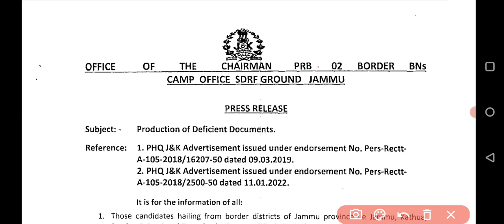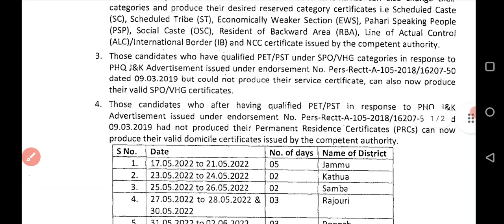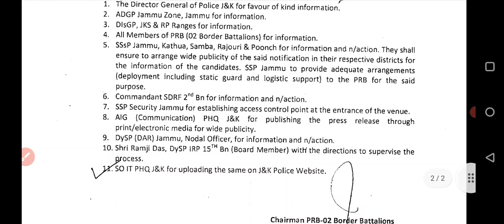JK Police Bharti 2022 New Notification 2022 : Documents Verification Constable Recruitment 2022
About Video : Recruitment Rally At Gulshan Ground Live Jammu 2022 : JK Police Rally Bharti 2022 | Live Running 2022